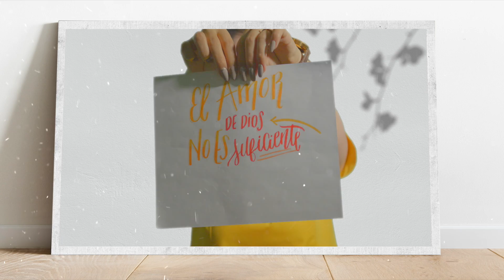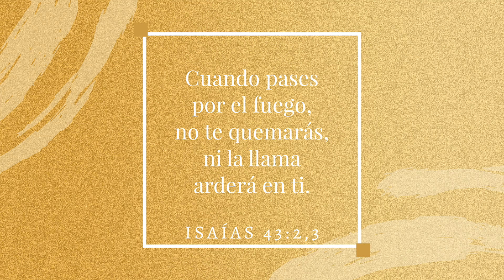Mentira: Si soy de Cristo todo debe ser perfecto | Pam Espinosa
El día de hoy Pam nos cuenta que una idea confusa y engañosa penetró en su corazón de manera muy sutil, pensaba: «Si soy de Cristo las cosas deben salir bien. Mientras yo me portara bien y sirviera a Dios, Él se encargaría de cuidarme en el hueco de Su mano y satisfacer los deseos de mi corazón. Sin embargo, las cosas no han salido como he anhelado e incluso Dios ha sacudido mi vida con dolores y situaciones que no escogería.»  No dejes de ver el día de hoy nuestra serie El Poder de la Verdad.